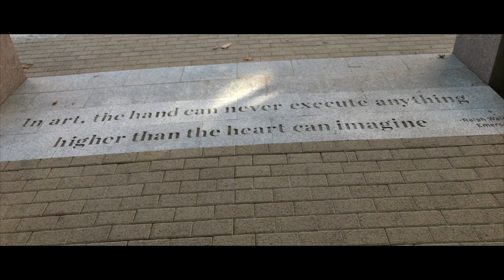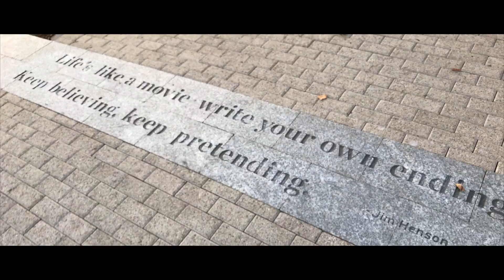Amazing Photo Destination: National Harbor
An afternoon spent at The National Harbor in Washington, DC.